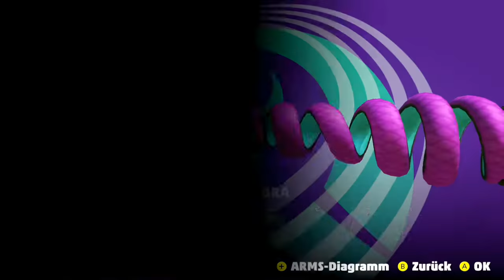GRUNDLAGEN & GRAND PRIX! - ARMS: Part 1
GRUNDLAGEN & GRAND PRIX! - ARMS: Part 1 [Blind] [Deutsch/German] [Switch] [1080p] [60FPS]

Mikrofon Ständer

                                                                             ▶Videoschnittprogramm: Filmora